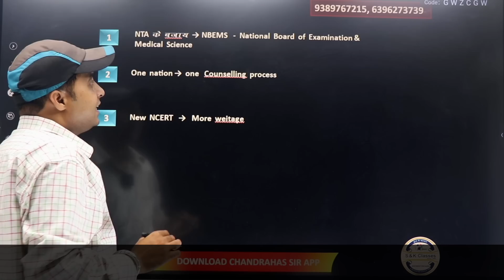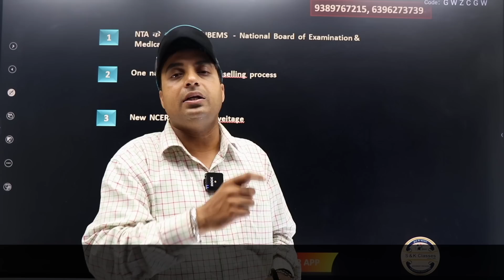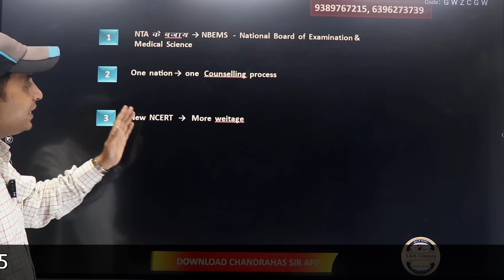5 Big Changes in NEET 2024 | Must Watch | Chandrahas Sir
* For Paid Counselling Kindly Call on this no. - 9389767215 , 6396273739
* NEET Counseling 2022 Cutoff Data Book
Paid Counselling Registration Form -
NEET 2023 - MBBS , BDS, BAMS,BHMS,Veterinary,Nursing कोर्स में एडमिशन और काउंसलिंग की सहायता के लिये हमारी Paid सर्विसेज़  है इस लिंक को क्लिक करके कृपया अपनी डिटेल भरे
To Get details of our paid counselling services ,please fill the above form you can also Contacts Chandrahas Sir Number for paid guidance
Download Chandrahas Sir APP ( Google Play Store or In App Store Download My Institute App Enter Org Code - ISDVK or log in with your Number ) For NEET Counselling 2023 Services

neet 2023 expected cutoff for gen | obc | sc | st | ews
college wise neet cutoff 2022 for maharashtra | west bengal | bihar | up | rajasthan | mp| haryana
deemed university cutoff neet 2023
private college cutoff neet 2023